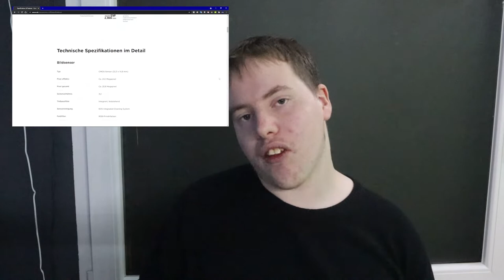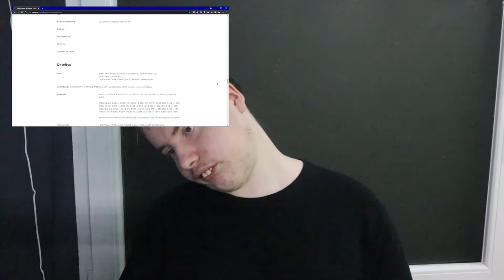Technik mit Marcel TV / Canon EOS M50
Koblenzer Schängel Blog
(Koblenzer Schängel Blog Videos, Fotos und Berichte aus Koblenz)

Kauft ihr über diese Links bekommen wir eine kleine Provision, der Kaufpreis für euch erhört sich dadurch aber nicht! Danke für eure Unterstützung.